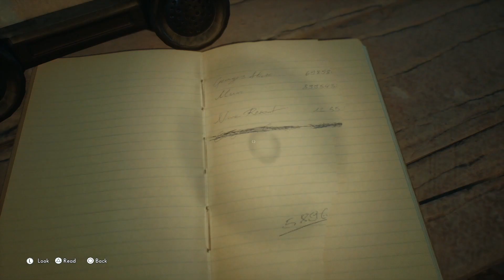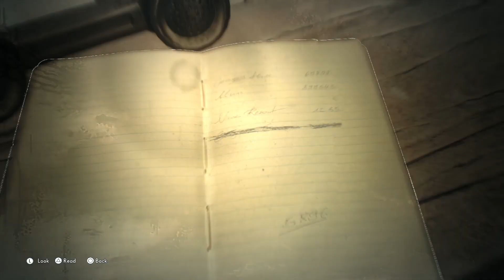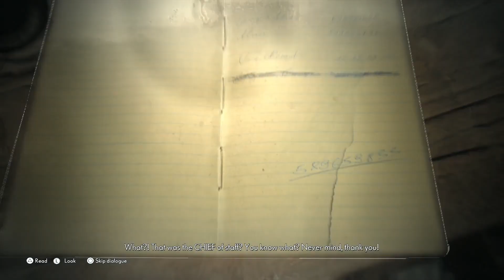The Medium Episode 5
Full collectible run of The Medium for all trophies!